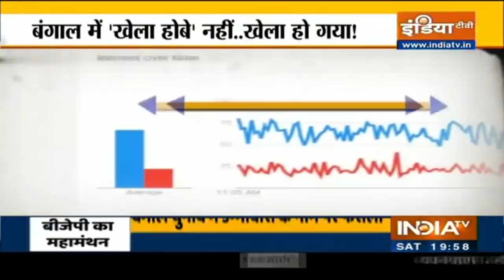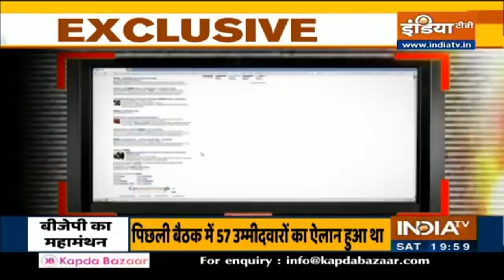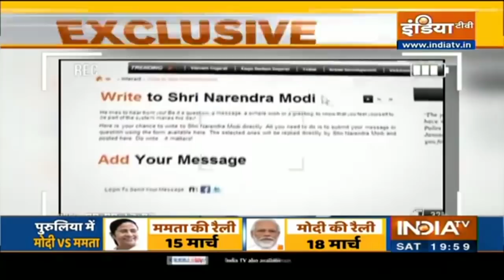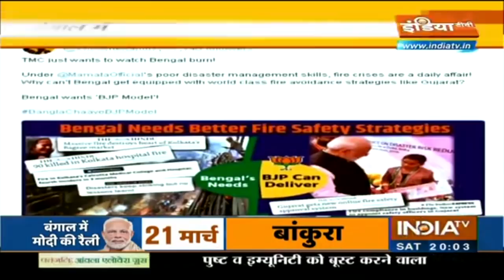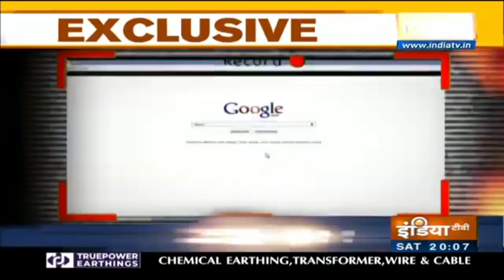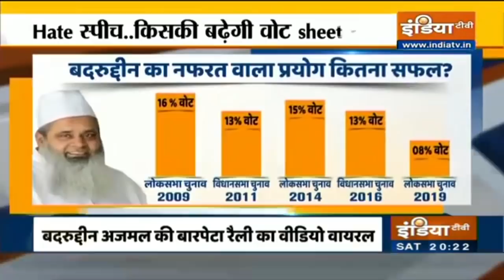पीएम मोदी के 24 घंटे.. बंगाल में दीदी को झटके | Haqiqat Kya Hai, March 13th, 2021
पीएम मोदी के 24 घंटे.. बंगाल में दीदी को झटके